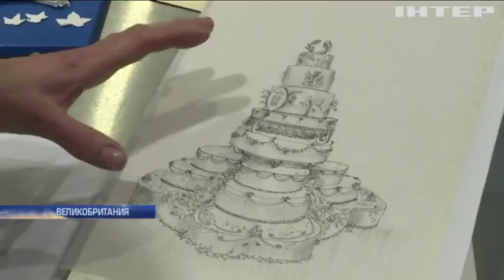Принц Гарри и Меган Маркл нарушат давнюю английскую традицию